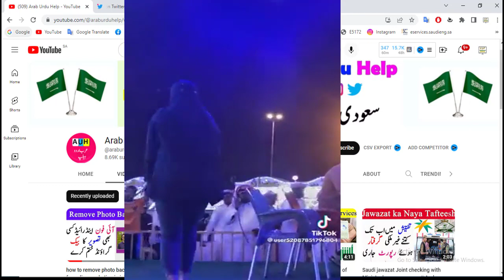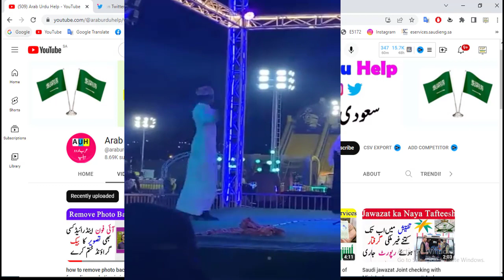Video of Arab girls Niqab dance concert goes viral arab urdu help in saudi